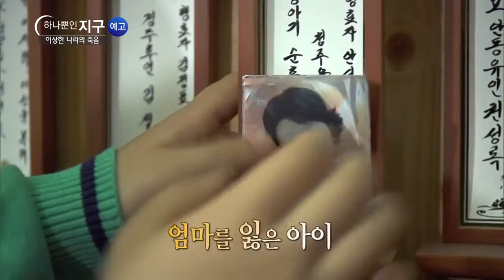EBS1 하나뿐인 지구 - 이상한 나라의 죽음 [가습기 살균제 대참사]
* 방송일시 : 2016년 6월 10일(금) 저녁 8시 50분, EBS1

1994년, 세계 최초로 한국에서 놀라운 것이 만들어졌다. 2006년과 2008년, 숨을 쉬지 못하고 죽어가는 아이들의 이야기가 학계에 보고된다. 2011년이 되어서야 밝혀진 병의 원인. 그것은 생각지도 못했던 화학물질이었다. 피해자 1848명, 사망자 266명에 달하는 “참혹하고 절망적인 인재(人災)”.

어머니는 아이가 죽던 날을 엊그제처럼 생생하게 기억한다. 살아남은 사람들은 제대로 숨 쉴 수 없는 고통에 시달린다. 가족들은 “내가 죽였다”는 죄책감에 괴로워한다. 사상 최악의 환경 재앙, 가습기 살균제 대참사. 도대체 누가, 이들을 아프게 만든 것인가.